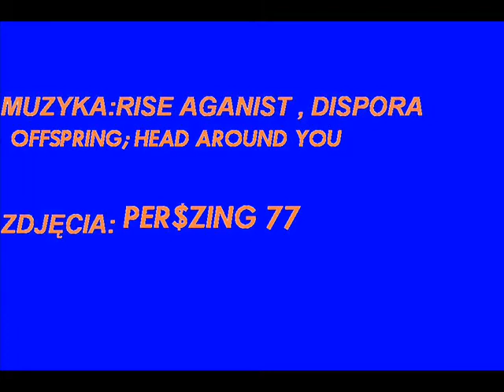Przywory 17 MAJA 2009 ENDURO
Enduro Przywory!!! ;D